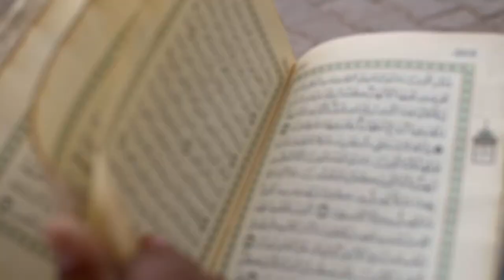The Pleasure Principle - Conversations with God - Neale Donald Walsch